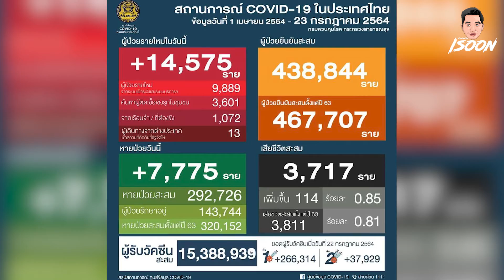[เก็บตก] ปอกบาปัดสัญญาใหม่แมนยูส่อย้าย ซอน เฮือง มิน ต่อสัญญาสเปอรไปถึง 2025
ฝากติดตามเพจผมด้วยนะครับ